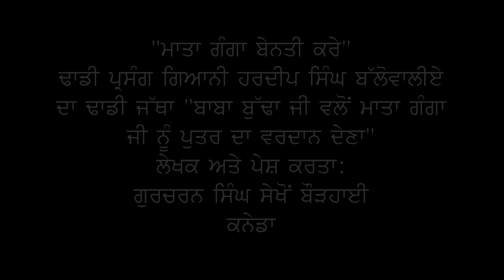baba budaa ji da vardan(Dhadi Song)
MATA GANGA JI DI BENTI SUNKE BABA BUDDA JI NE JO  WARDAAN DITTA USNU DHADI JATHA GIANI HARDEEP SINGH BALLOWALIA DI AWAAZ VICH
LYRICST AND PRESENTER;
GURCHARAN SINGH SEKHON BOURHAI (CANADA0